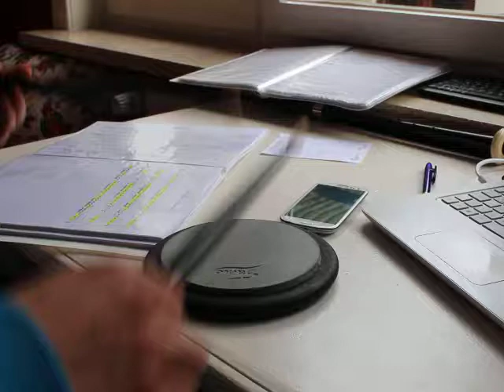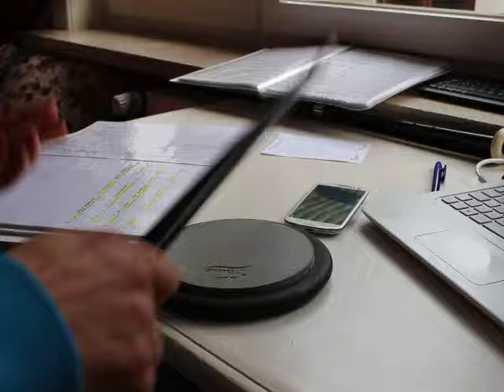Standart Beating 3/4 Marches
2 Standart Beatings (without Pipes)